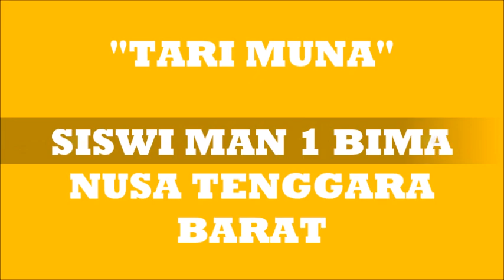MAN 1 BIMA I TARI MUNA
Siswi MAN 1 Bima mempersembahkan Tari Muna saat Hari Guru Nasional Tahun 2023.